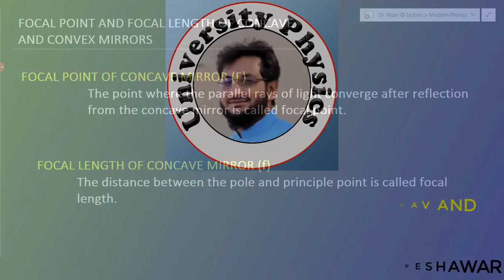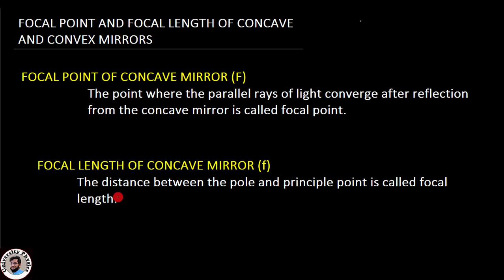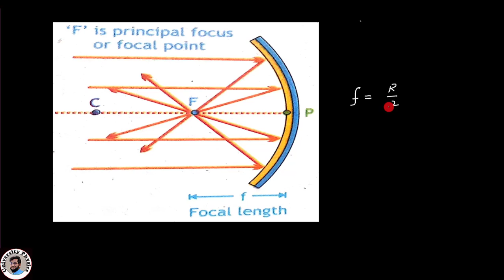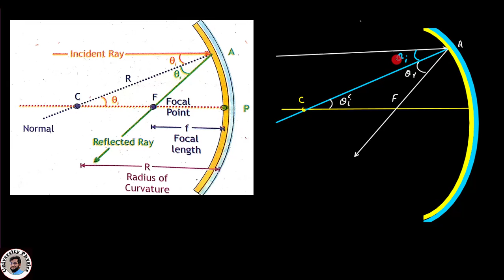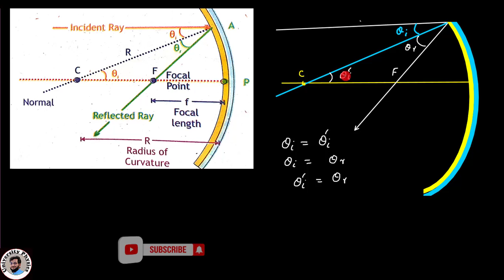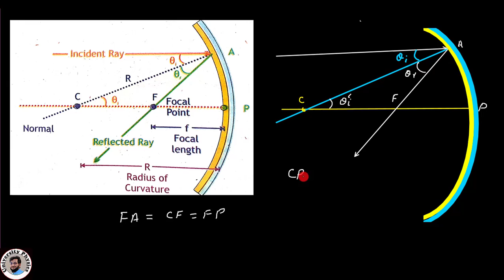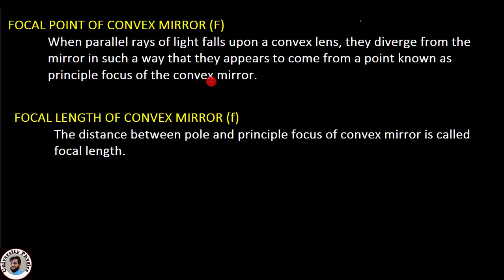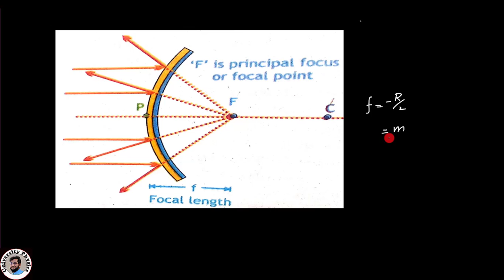Focal point and focal length of concave and convex mirror | principal focus | Class 10 Physics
Lecture series on 10th class physics Khyber Pakhtunkhwa textbook board, Peshawar
In this lecture, focal point and focal length of concave and convex mirrors have been explained. Dr. Nisar Ahmad/university physics